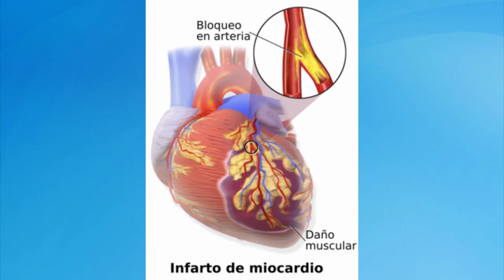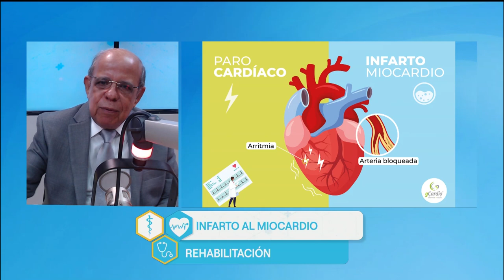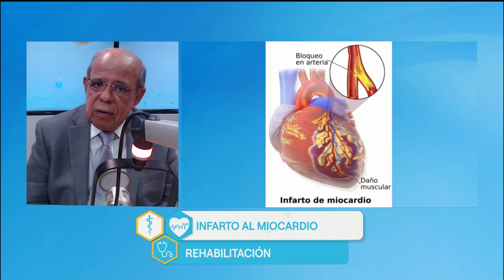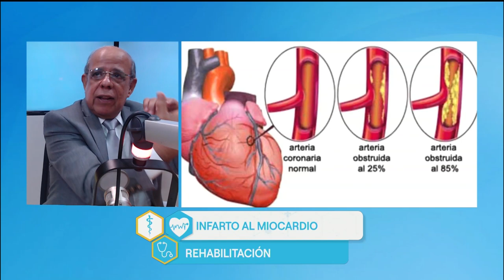HORIZONTES MÉDICOS | ¿Qué tan grave es un infarto de miocardio?